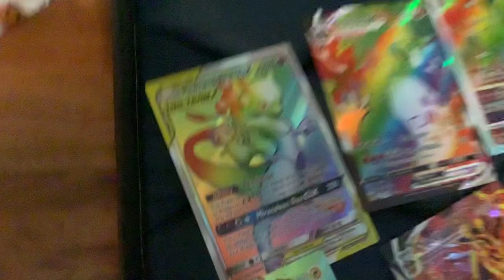Nah bro, I got da rare rare ones 🥶🥶🥶🥶